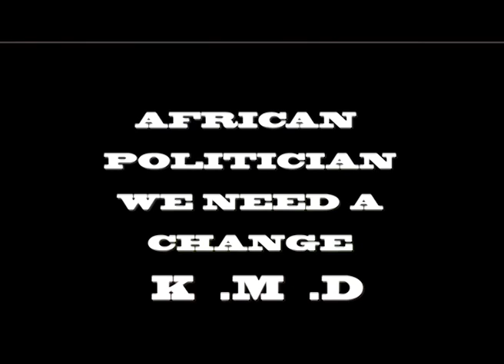Le président Roch Marc Christian Kaboré Burkina Faso 🇧🇫: Voici enfin dans les détails le film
Burkina Faso
Roch Marc Christian Kaboré